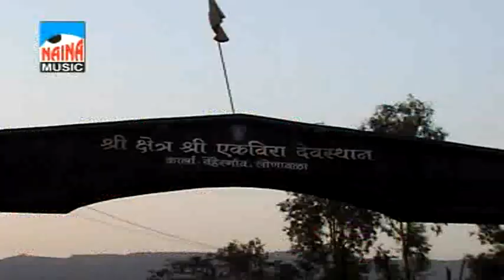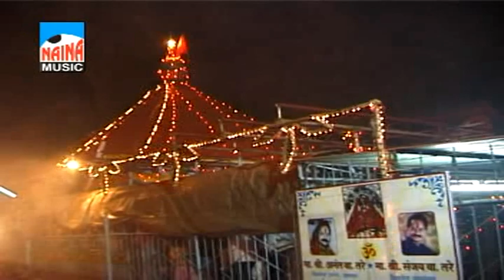Aai Majhi Sakal Che Pari....(Marathi Devotional Koligeet)